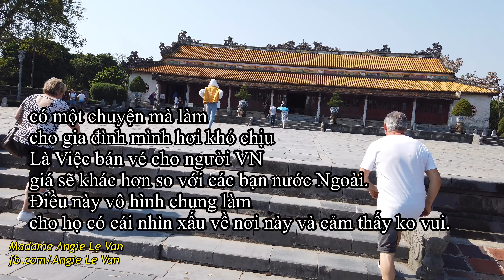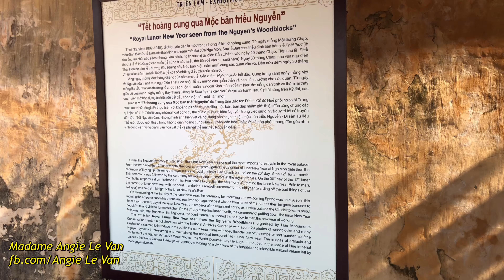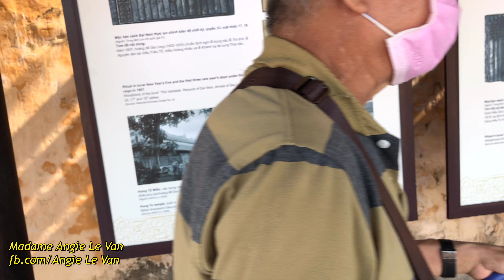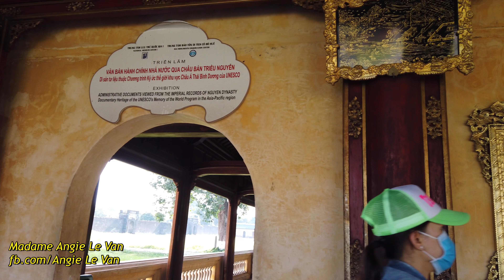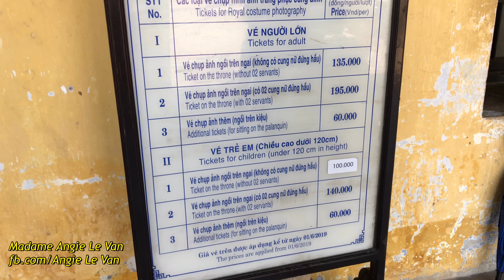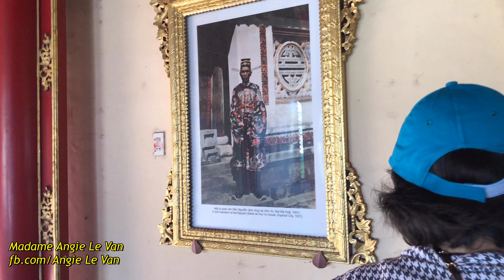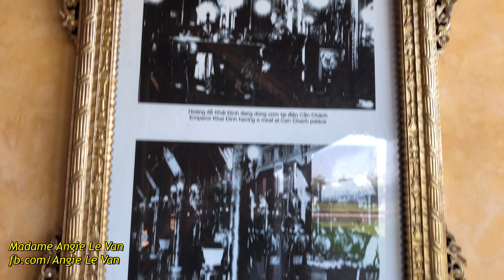Trip HUẾ 2020: VBLOG 286|| Cố Đô Huế 2020 - Ăn Bún Bò Huế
Cả nhà buổi sáng đó thuê xe tuk tuk đi dạo một vòng biển Đà nẵng rồi đi mua hàng lưu niệm, sau đó cả nhà mình về khách sạn trả phòng và book xe đi thẳng xuống Huế. Trên đường đi được em tài xế cũng là người gốc Huế hướng dẫn rất là nhiệt tình. Chạy tới khúc nào có cảnh đẹp thì em đều giới thiệu cho cả nhà xem. Đến Huế cả nhà mình nhận phòng khách sạn rồi đi ăn Bún bò Huế. Còn được thưởng thức rau câu dừa và các loại bánh ở đây. Căng tròn bụng rồi thì mình đến Kinh thành Huế Tham quan. Chụp hình và giới thiệu về lịch sử Việt Nam. Cùng Đi tham quan Cố Đô Huế với nhà của Vân nhé mọi người.
Nội dung VBLOG của mình chỉ xoay quanh về cuộc sống của gia đình nhỏ ở đất Pháp, những bữa ăn VN, đi du lịch cùng gia đình, mình muốn giữ lại tất cả những kỷ niệm với gia đình mình và chia sẻ niềm vui với mọi người. Mình là một người ko biết gì nhiều về công nghệ nên trong quá trình làm phim sẽ có nhiều thiếu sót. Mong mọi người hãy thông cảm và ủng hộ để mình càng tiến bộ hơn nữa nhé.